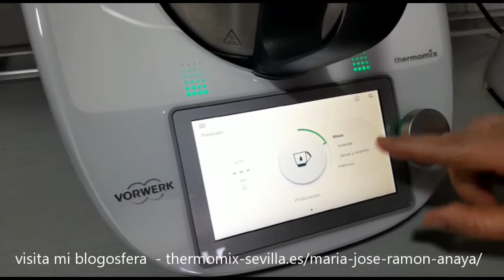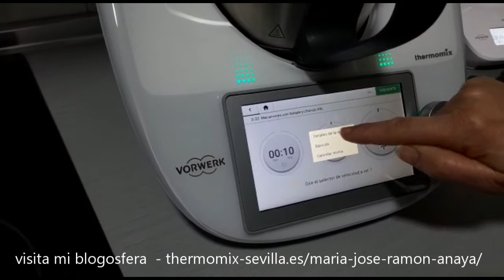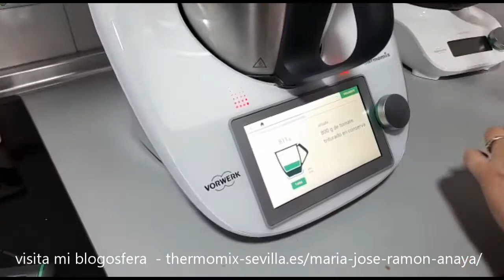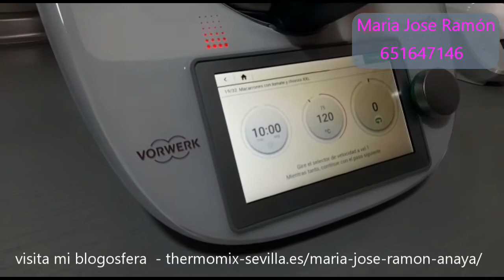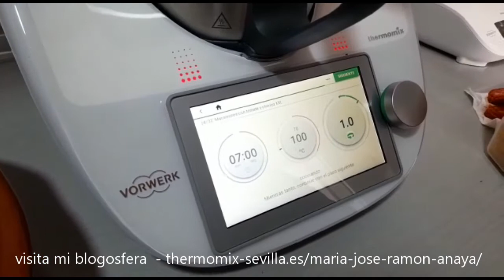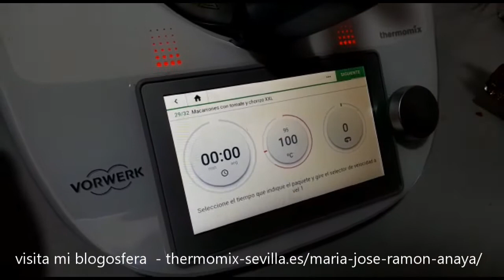Ahorra tiempo con Thermomix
Si quieres información sin compromiso contacta conmigo - María José Ramon 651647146.